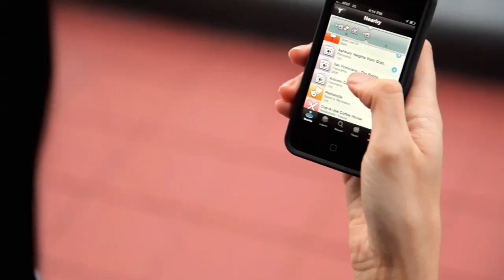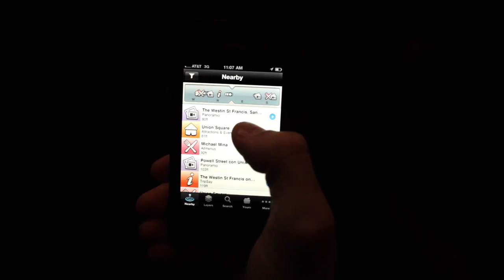Layar - Impactful Augmented Reality in Your Everyday Life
An introduction to the Layar Reality Browser, bringing impactful augmented reality experiences to people's everyday lives.